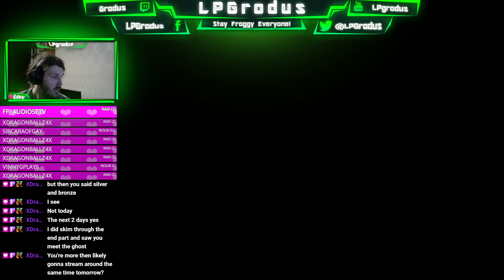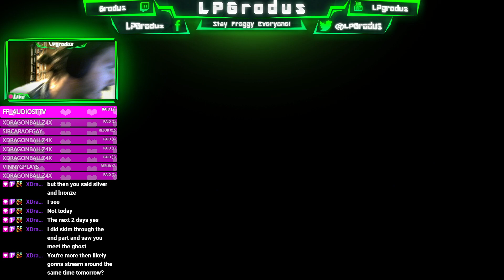Alcryst bests Diamant in Combat (The Arena) - Stream Highlight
Todays Highlight comes from the game Fire Emblem Engage which I'm, playing on the hardest difficulty called Maddening. I'm playing it on Casual over Classic so that if my units lose in battle they are not permanently lost!

In this highlight we are Fighting in the Arena to level up the characters and one of the characters I level up in this highlight is Alcryst. As most Fire Emblem Engage fans know is, is that Alcryst is the overlooked brother to Crown Prince Diamant and this is one of those rare Wins for Alcryst where Alcryst manages to best Diamant in combat after Alcryst getting wrecked by Emblem Eirika!

for more content like this!

•Links•

Join the Frog Squad!